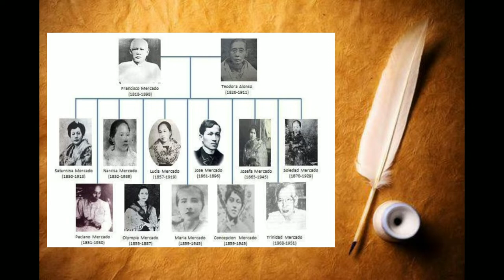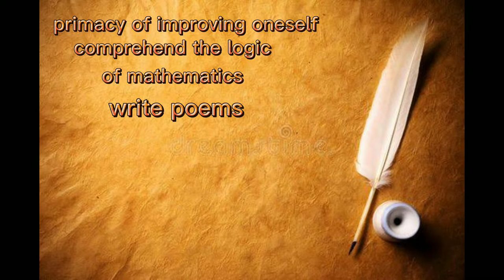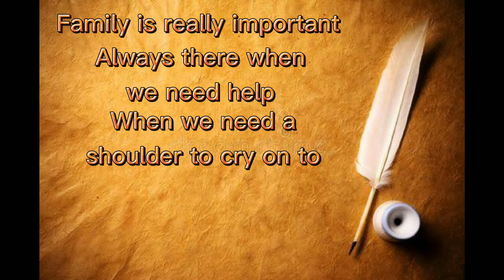Rizal's Family's Role in his life - Felicita